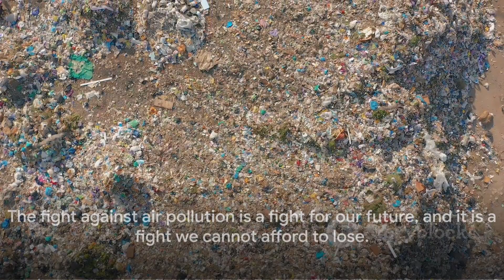Choked Cities: Top 10 Most Polluted Urban Centers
In this eye-opening video, we delve into the alarming reality of air pollution. Join us as we explore the top 10 most polluted cities in the world, uncovering their unique environmental challenges and the urgent need for solutions. From choking smog to health impacts, we'll shed light on the devastating consequences of air pollution and the ways in which it affects our daily lives. Discover the global efforts being made to combat this crisis and what we, as a global community, can do to make a difference. Together, we can build a healthier future for generations to come!

OUTLINE:

00:00:00 Introduction
00:00:14 Journey Begins
00:00:19 Kanpur, India
00:00:34 Faridabad, India
00:00:46 Varanasi, India
00:00:58 Gaya, India
00:01:08 Patna, India
00:01:23 Delhi, India
00:01:34 Lucknow, India
00:01:45 Bamenda, Cameroon
00:01:56 Agra, India
00:02:08 Muzaffarpur, India
00:02:19 Conclusion